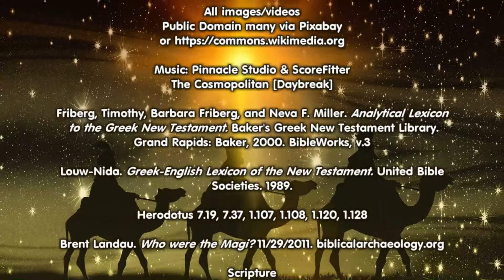Who were the Magi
Were the Magi kings, wise men, astronomers, or pagans?